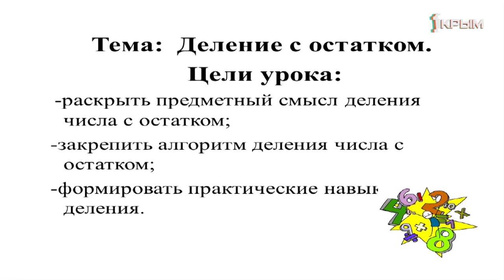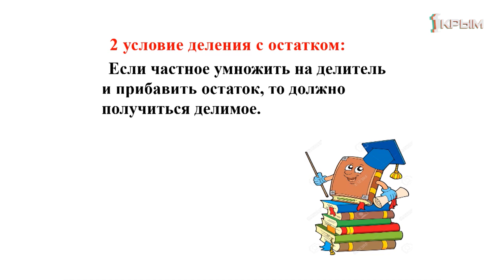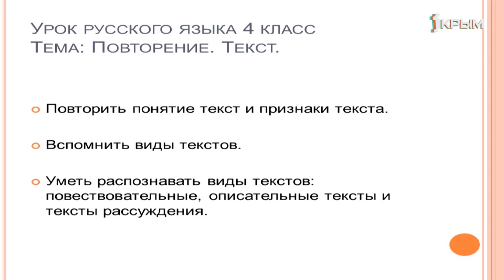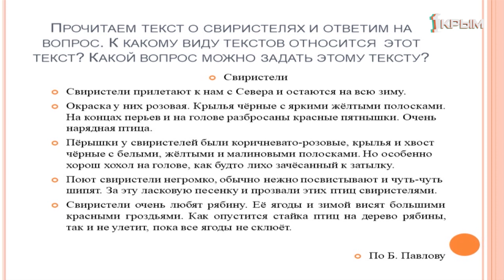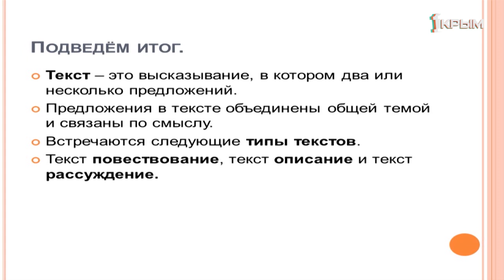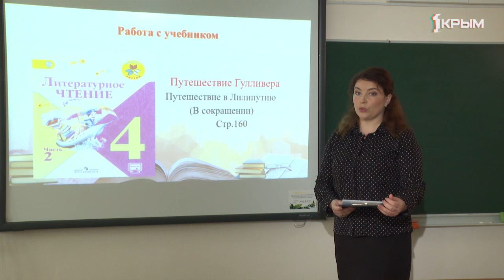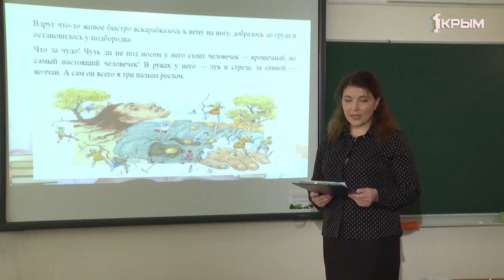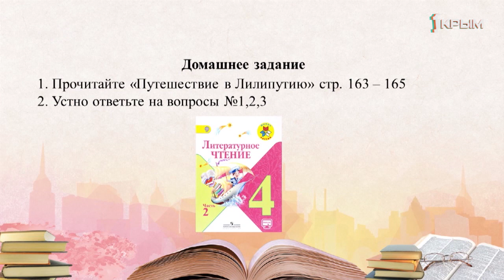Домашнее Задание. 4 класс: математика, русский язык, литературное чтение. Выпуск от 27.04.2020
Математика. «Деление с остатком».
Русский язык. «Повторение. Текст».
Литературное чтение. «Джонатан Свифт. «Путешествие Гулливера».